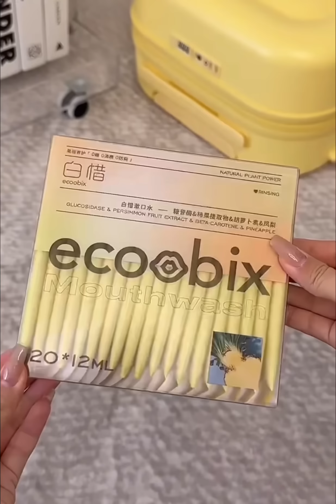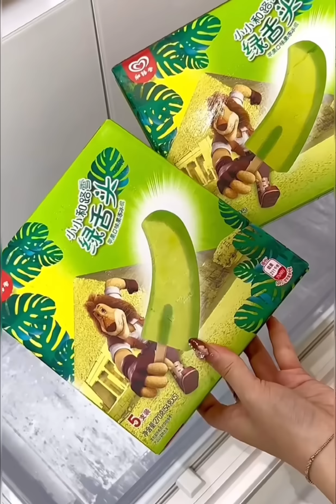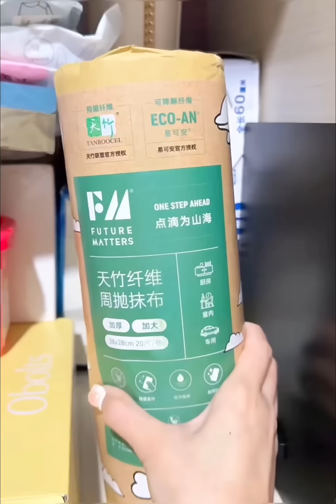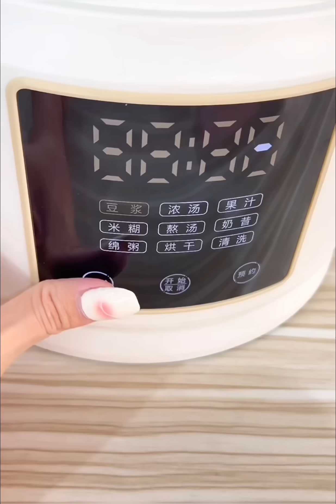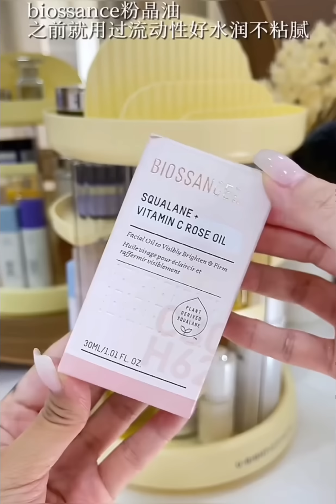Pracking For Travel 🎀 | Green Foods Organization | Kitchen Cleaning and Organizing✨